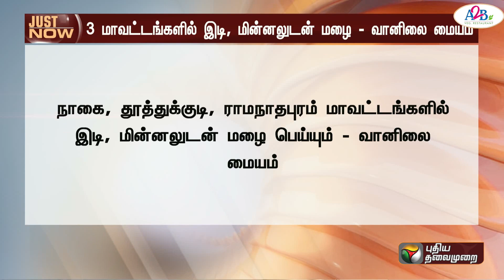BREAKING: அடுத்த 3 மணி நேரத்திற்கு இடி, மின்னலுடன் மழைக்கு வாய்ப்பு | RAIN | Weather Forecast | PTT